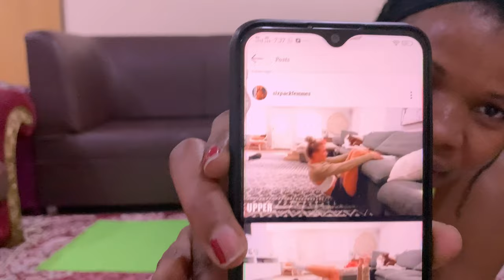FLAT TUMMY exercises at home | WINFREY KAYTESI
Hey loves, Ana get that flat tummy in the comfort of your home? Watch this video till the end.

Help me reach 1k. It’s possible with your help.

HOW TO USE AND WHAT TO USE AFTER: The ordinary aha 30% + bha 2% peeling solution | WinfreyKaytesi